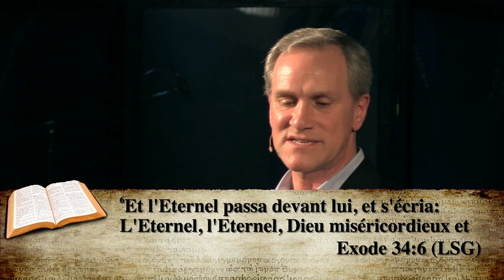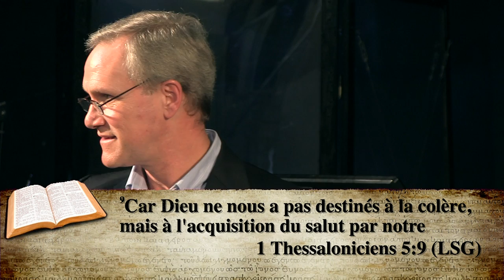Amour éternel (partie 2)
Prédication du Pasteur Robert BAXTER du 22/03/2015